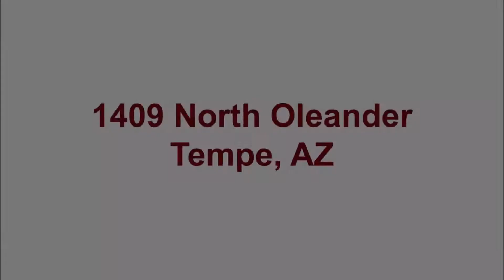1409 N Oleander Street Tempe, AZ Non Branded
Recently renovated 3 bedroom home on a large cul-de-sac lot that sits on Tempe/Scottsdale border. Huge tiered backyard with covered patio and pool that is great for entertaining. There is a large storage shed for tools or could be used for a workshop. Extended paver patio is perfect for a fire pit or lounging in the sun. Renovation includes new kitchen, new floors, light fixtures and more.  Clean, cozy, and modern--this home is move-in ready and is perfect for buyers looking for their own home or landlords wanting to rent to ASU students. Just minutes away from ASU, Old Town Scottsdale, freeways, shopping, and restaurants.